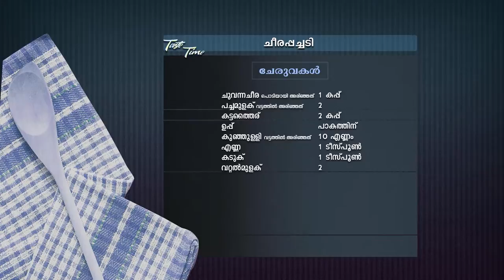STAR TASTE TIME 1411 TD 15 10 18 PLAIN dolby